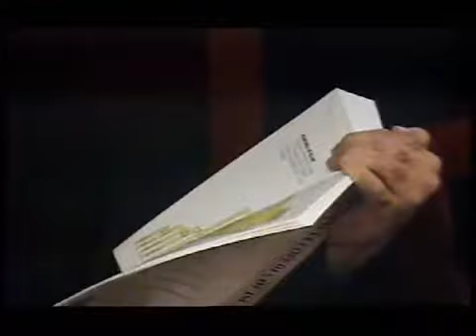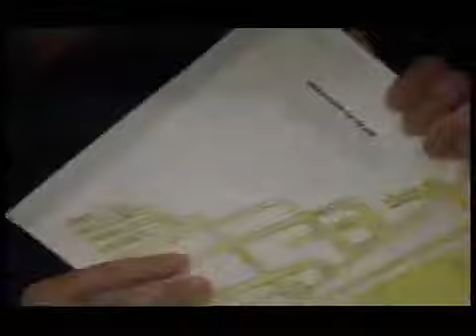Br Khalil Jaffer Imamate in Islamic History (tareekh)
Br. Khalil Jaffer discussing Imamate in Islamic History.

Br. Khalil Jaffer Discussing Imamate in Islamic Theology.

30th of Imam Hussain (A.S.) vesves Wafat of Bibi Sakina Recited By: Br Khalil Jaffer Date: 29th, 2017 .

MP3 audio: Clarifications and response to feedback. A message to Sunnī brothers and sisters. A message to Shīah brothers.